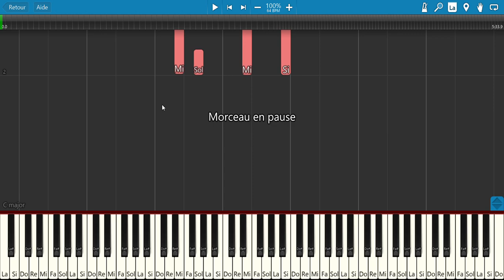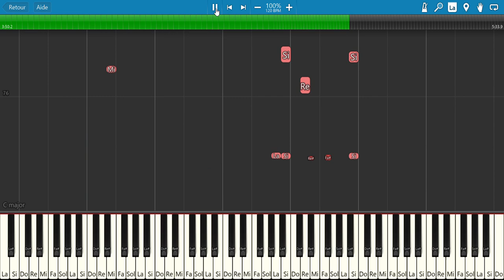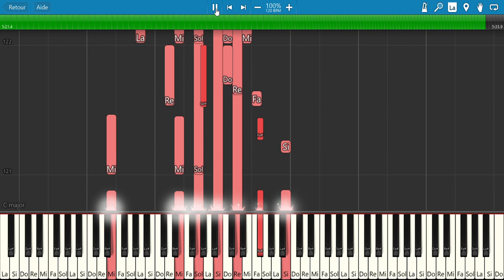Les feuilles mortes (Yves Montand) - Tuto Piano